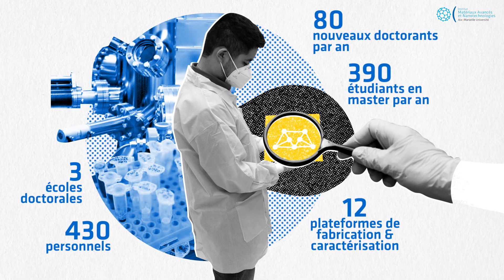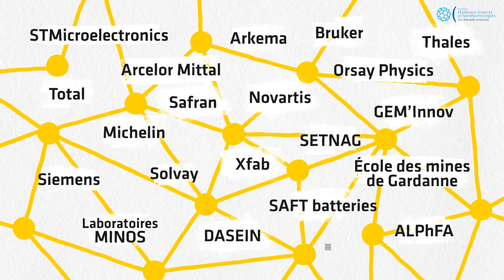AMUTech - Matériaux Avancés et Nanotechnologies - Film de présentation animé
L’Institut Matériaux avancés et Nanotechnologie AMUTech se présente en animation !
Ce film fait partie d’une collection originale valorisant les instituts d’établissement d’Aix-Marseille Université en 18 épisodes !